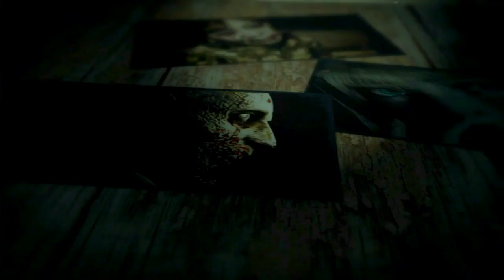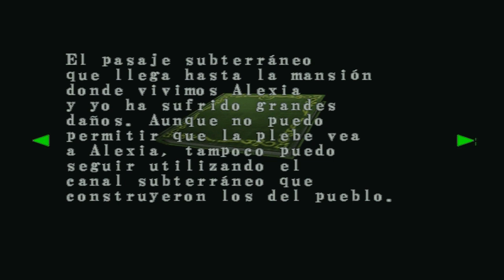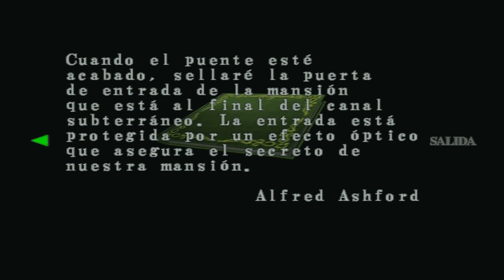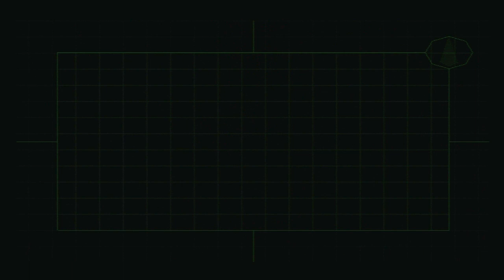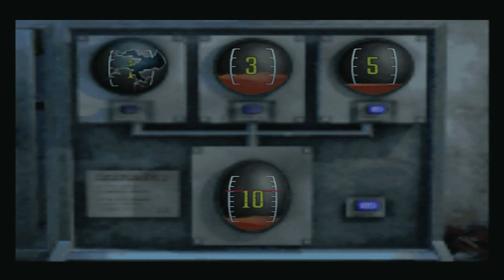Resident Evil Code Veronica X (Gameplay en Español Ps2) Capitulo 11 Un viejo Enemigo